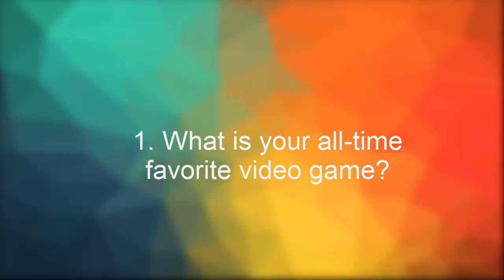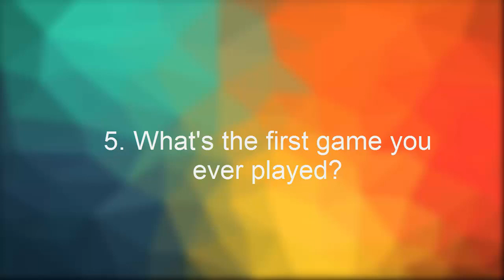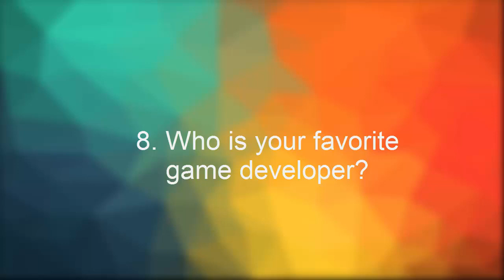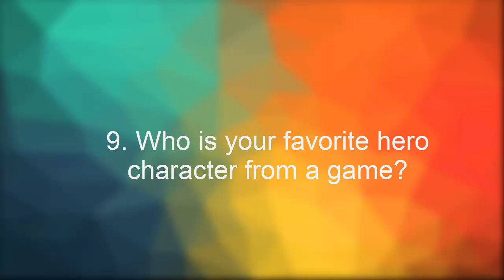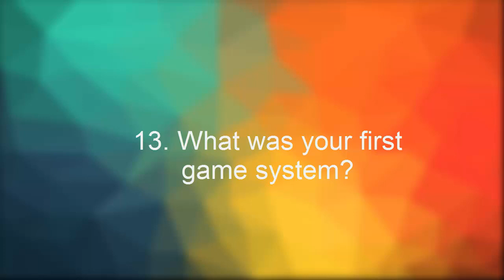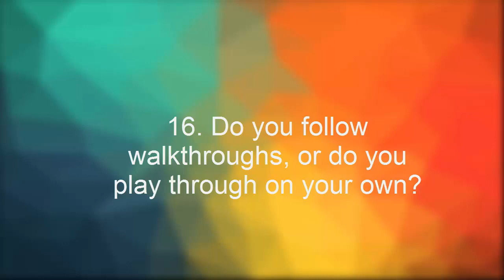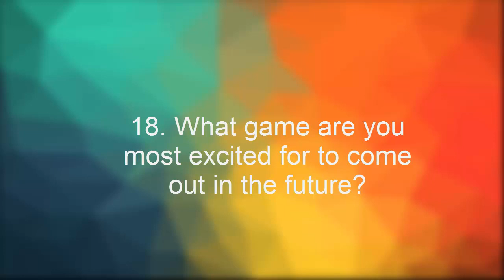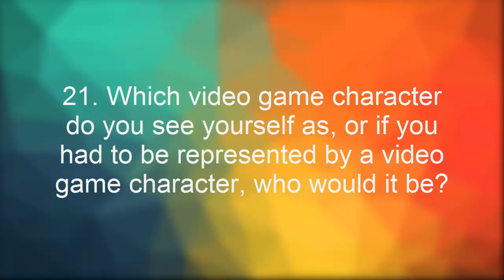The Video Game tag?????????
The Questions:

1. What is your all-time favorite video game?
2. What is your current favorite video game?
3. What is your favorite video game genre?
4. How long have you been playing video games?
5. What's the first game you ever played?
6. What game have you clocked the most hours into?
7. What's your longest gaming session?
8. Who is your favorite game developer?
9. Who is your favorite hero character from a game?
10. Who is your favorite villain?
11. Who is your most hated character of any game?
12. What gaming systems do you own?
13. What was your first game system?
14. What's your favorite gaming system and why?
15. Do you prefer to play guy characters, or girl characters?
16. Do you follow walkthroughs, or do you play through on your own?
17. Have you ever been to a gaming convention?
18. What game are you most excited for to come out in the future?
19. What's your best memory of a video game?
20. What's your worst memory of a video game?
21. Which video game character do you see yourself as, or if you had to be represented by a video game character, who would it be?

And the people I tagged